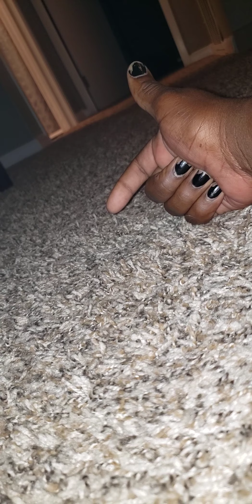"While She Was Away" Pt 2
With Timbo making his appearance last night it seems he doesn't want TrustTheTroublemaker to get off the couch this morning, today might just be the beginning of a downward spiral for our protagonist stay tuned for more of "While She Was Away".